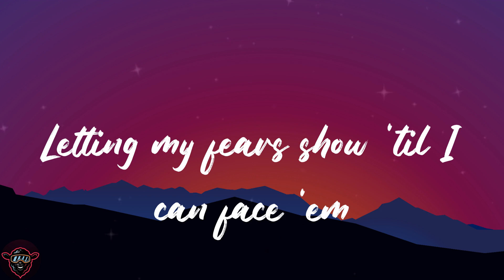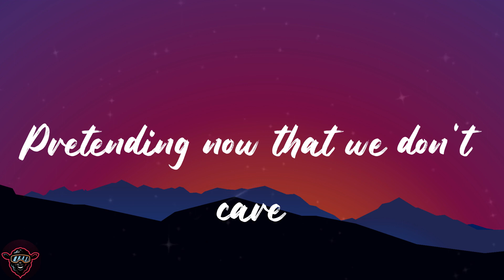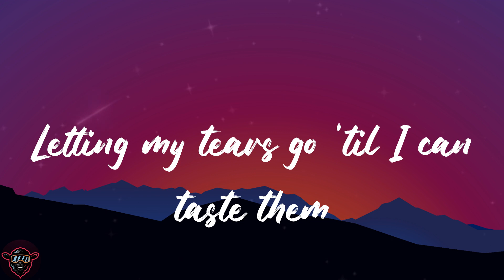Sofia Carson - Come Back Home (Lyrics)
🐑Lyrics:
I'm not sure, should we fly or fight this?
We're terrified
Pretending now that we don't care
The tension climbs across the air
I'm more than scared
I'm drowning in your eyes
I'm terrified
I don't know what's happening to me?
Can you hear my pulse beat under me?
Words are getting hard for me to speak
That's not for me
Letting my fears show 'til I can face 'em
Letting my tears go 'til I can taste them
How do I know where you and I go?
(Ooh)
Come back home
It's hard to sleep at night when
It's do or die
Well, our world spins 'round and 'round and
We're paralyzed
The tension climbs 'cross the air
We're terrified
(Ooh)
Come back home
(Ooh)
(Ooh) ohh
Come back home
(Ooh) ohh